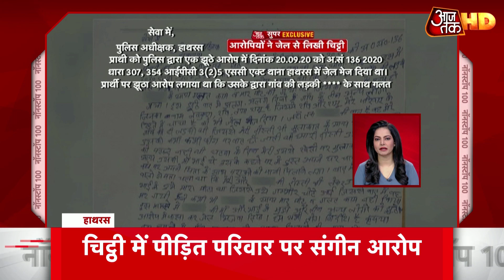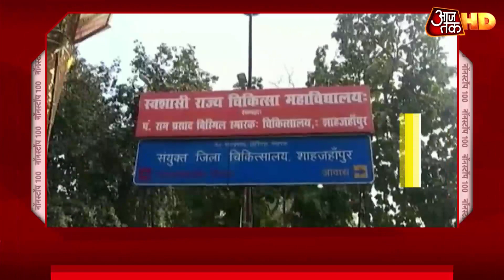देखें देश और दुनिया की 100 बड़ी खबरें | Friday Morning Top 100 News | NonStop 100 | HD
हाथरस केस में पीएफआई को मिले पैसे के कुछ ट्रांजेक्शन के मिले सबूत. कुछ और ट्रांजेक्शन की तह तक पहंचने की कोशिश. माहौल बिगाड़ने की लंबी साजिश के मिले संकेत, पीएफआई की तरफ से भीम आर्मी को पैसा देने का भी शक. गिरफ्तार पत्रकार पीएफआई के अखबार का था संपादक,  शाहीन बाग के पीएफआई दफ्तर का भी था सचिव. पत्रकार का रिमांड मांगेगी यूपी पुलिस, साजिश की सारी कड़ियों को जोड़ने की होगी कोशिश. देखें नॉनस्टॉप 100 में 100 बड़ी खबरें.